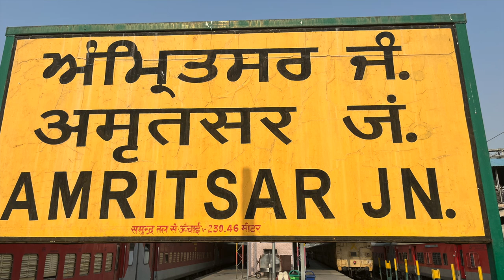Golden Temple Amritsar | Complete Virtual Tour | Amritsar Dairies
The Golden Temple Amritsar India (Sri Harimandir Sahib Amritsar) is not only a central religious place of the Sikhs, but also a symbol of human brotherhood and equality. Everybody, irrespective of cast, creed or race can seek spiritual solace and religious fulfilment without any hindrance. It also represents the distinct identity, glory and heritage of the Sikhs.